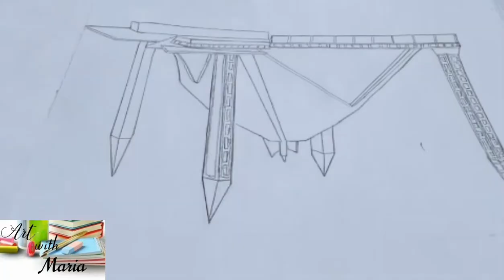How to draw Faisal mosque.Art with Maria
Penncil Art ✏

in this video  I make Faisal mosque sketch with  on paper. Faisal mosque sketch with pencil shade.
In this video I am making sketch of crown.

                   "Art with Maria"